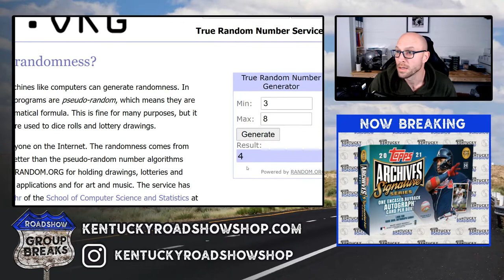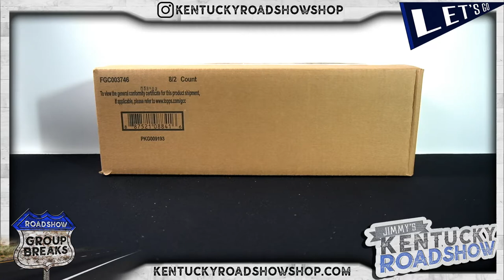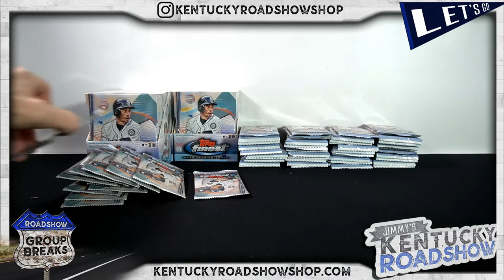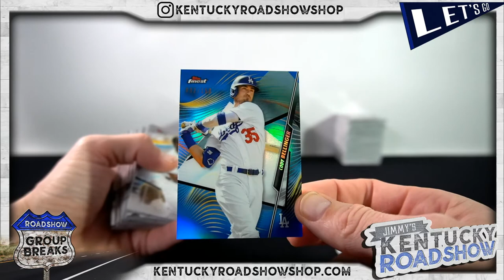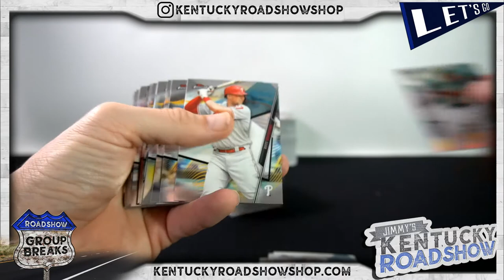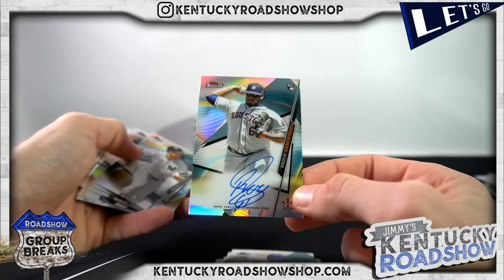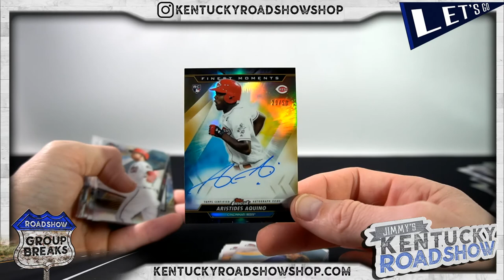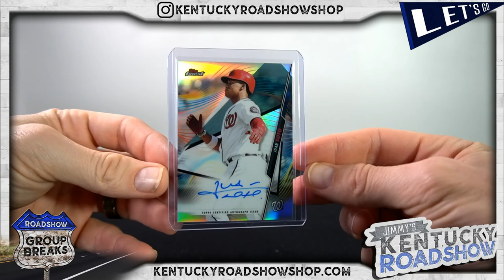2020 Topps Finest Baseball - 8 Box Case Break #8